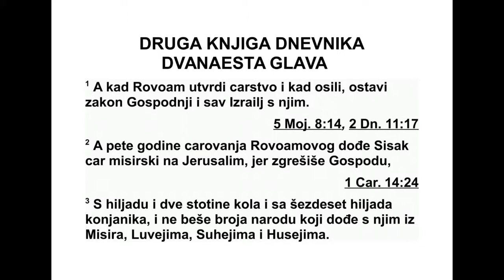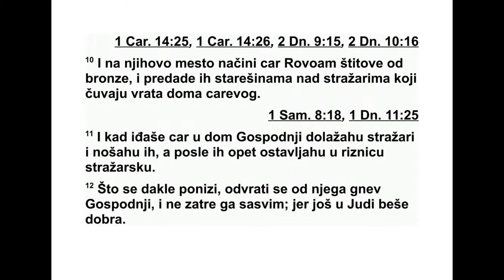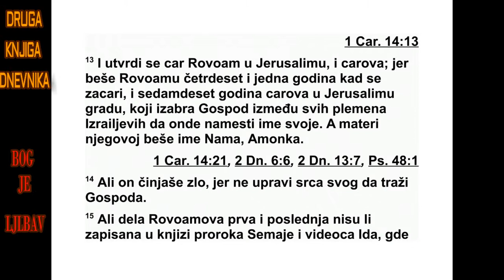DRUGA KNJIGA DNEVNIKA DVANAESTA GLAVA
12 Ово су они који су дошли код Давида
у Сиклаг док још није могао да се слободно
креће због Саула, Кисовог сина. То су били
јунаци који су му помагали у рату, 2 наору -
жани луком, који су и десном и левом руком
знали да гађају камењем и да одапињу стре -
ле из лука, а били су од Саулове браће, из
Ве нијаминовог племена: 3 заповедник Ахи -
је зер и Јоас, синови Семаје из Гаваје, Језило
и Фелет, Азмаветови синови, Верака, Јуј из
Анатота, 4 Исмаја из Гаваона, јунак међу
три десеторицом и вођа тридесеторице, за -
тим Јеремија, Јазило, Јоанан, Јозавад из Ге -
дире, 5 Елузај, Јеримот, Валија, Семарија,
Се фатија из Арифа, 6 затим Елкана, Јесија,
Азареило, Јоезер, Јасовеам, Корејеви сино -
ви, 7 и Јоила и Зевадија, синови Јероама из
Ге дора.
8 Неки из Гадовог племена прешли су код
Давида који је био у свом скровишту у пус -
тињи. Били су то храбри јунаци, ратници ко -
ји су уз себе увек имали велике штитове и
ко пља. Лице им је било као лице лава, и би -
ли су брзи као газеле по брдима. 9 Есер је
био заповедник, Авдија други, Елијав трећи,
10 Мисмана четврти, Јеремија пети, 11 Атај
шести, Елило седми, 12 Јоанан осми, Ел за -
вад девети, 13 Јеремија десети и Мохванај
је данаести. 14 Били су то Гадови синови,
вој ни заповедници. Најмањи је био дорастао
стотини људи, а највећи хиљади. 15 То су
они који су прешли Јордан првог месеца, кад
се он изливао преко својих обала, и који су
растерали све становнике из долина на ис -
ток и на запад.
16 Неки од Венијаминових и Јудиних си -
нова дошли су код Давида у скровиште. 17
Давид им је изашао у сусрет и рекао им:
„Ако сте дошли код мене у миру да ми по мог -
нете, моје ће се срце ујединити с вама. Али
ако сте дошли да ме издате мојим про тив -
ницима, премда нема кривице на мојим ру -
ка ма, нека то види Бог наших праочева и не -
ка нам суди.” 18 Тада је Божји Дух обузео
Ама саја, заповедника над тридесеторицом, и
он је рекао:
„Твоји смо, Давиде, с тобом смо, сине Јесе -
јев. Мир, мир теби, мир ономе који ти по ма -
же, јер теби твој Бог помаже!”
Давид их је примио и поставио међу војне
заповеднике.
19 Неки од Манасијиних синова пребегли
су код Давида кад је с Филистејима пошао у
бој против Саула. Али он није помогао Фи -
лис тејима јер су се њихови савезнички кне -
зови међусобно посаветовали да га врате,
го ворећи: „Могао би да пребегне код свог
гос подара Саула, а то би нас стајало главе.”
20 Кад се вратио у Сиклаг, код њега су пре -
бегли од Манасијиног племена: Адна, Јоза -
вад, Једиаило, Михаило, Јозавад, Елијуј и
Зил тај, поглавари над хиљадама у Мана си -
јином племену. 21 Они су помогли Давиду у
борби против разбојника, јер су сви били
хра бри јунаци и постали су заповедници у
његовој војсци. 22 Из дана у дан код Давида
су долазили људи да му помогну, док његова
војска није постала велика као Божја војска.
23 Ово је број људи наоружаних за рат ко -
ји су дошли код Давида у Хеврон да му пре -
1. ДНЕВНИКА 11,22 - 12,23 604
дају Саулово царство према Господњој на -
ред би: 24 Јудиних синова који су носили ве -
лики штит и копље било је шест хиљада и
осамсто, наоружаних за рат. 25 Од Симео -
нових синова седам хиљада и сто храбрих ју -
нака, ратника.
26 Од Левијевих синова четири хиљаде и
шесто. 27 Јодај је био вођа Аронових синова
и с њим је било три хиљаде и седамсто љу -
ди. 28 Исто тако и млади Са док, храбар ју -
нак, и с њим двадесет и два заповедника из
до ма његовог оца.
29 Од Венијаминових синова, Саулове бра -
ће, три хиљаде људи, јер је до тада већина
њих још увек брижно чувала Саулов дом. 30
Од Јефремових синова двадесет хиљада и
осамсто храбрих јунака, људи на гласу у до -
му својих праочева.
31 Од половине Манасијиног племена
осам наест хиљада људи који су поименце
били одређени да дођу и поставе Давида за
цара.